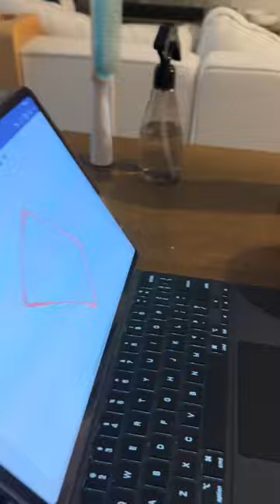i guess Puto makes you smart. 😅